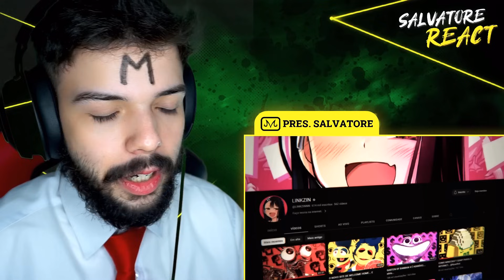🔴 A TEORIA SUPREMA DE DIGITAL CIRCUS... - LINKZIN (SALVATORE REACT)